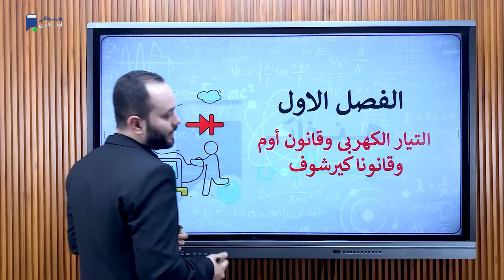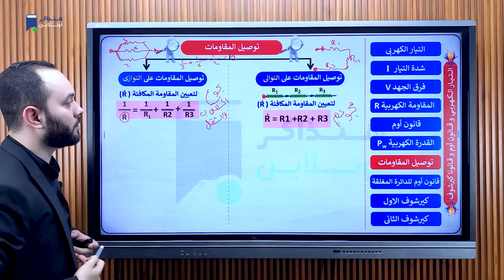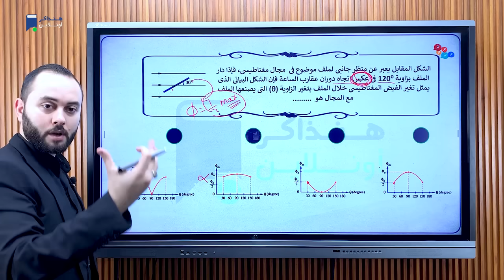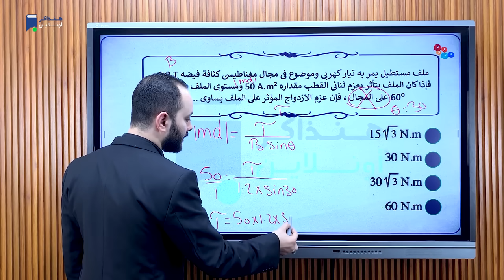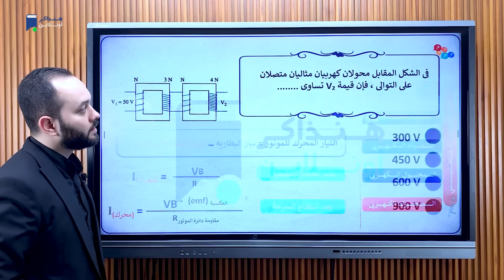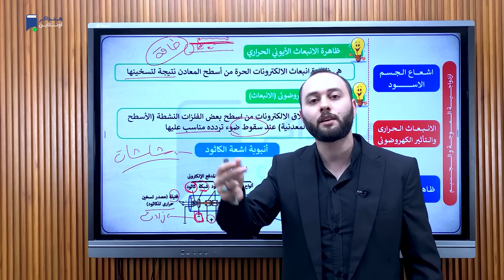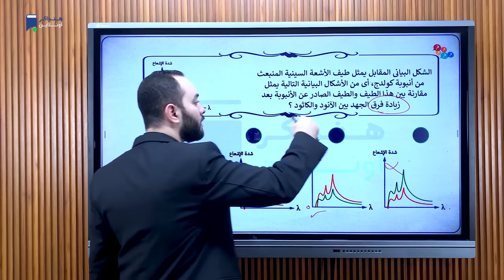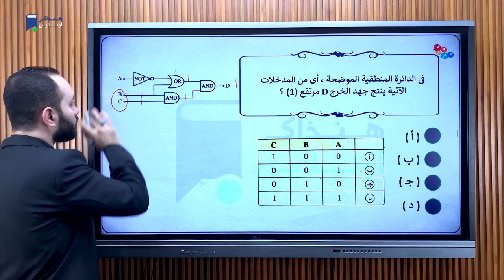مراجعة ليلة الامتحان فيزياء تالته ثانوي 2024 | المنهج كامل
المراجعة النهائية - مراجعة ليلة الامتحان - مادة الفيزياء - الصف الثالث الثانوي 2024 - مراجعة شاملة علي المنهج كامل - مستر/ أحمد أسامة
مراجعة فيزياء 3 ثانوي 2024 - مراجعة المنهج كامل شرح وتدريبات شاملة علي منهج الفيزياء كامل 3 ثانوي 2024
ـــــــــــــــــــــــــــــــــــ
ـــــــــــــــــــــــــــــــــــ
رابط تحميل المذكرة:
ـــــــــــــــــــــــــــــــــــ
جروب الفيسبوك بينزل عليه ملخصات وملفات ال PDF:
ـــــــــــــــــــــــــــــــــــ
المستر هيشرح المنهج كامل المكون من 5 أبواب ..
أجزاء المراجعة تشمل:
* مراجعة الفصل الأول التيار الكهربى وقانون أوم وقانونا كيرشوف
* مراجعة الفصل الثانى التأثير المغناطيسي للتيار الكهربي و أجهزة القياس الكهربية
* مراجعة الفصل الثالث الحث الكهرومغناطيسى
* مراجعة الفصل الرابع دوائر التيار المتردد
* مراجعة الفصل الخامس ازدواجية الموجة والجسيم
* مراجعة الفصل السادس الأطياف الذرية
* مراجعة الفصل السابع الليزر
* مراجعة الفصل الثامن الإلكترونيات الحديثة
ـــــــــــــــــــــــــــــــــــ